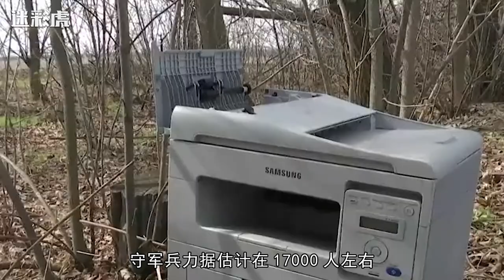马市激战50天双方伤亡超2万，现代巷战这么难？如何评价俄军表现